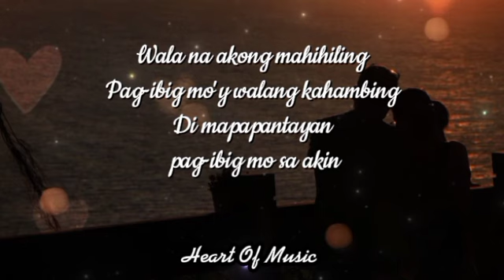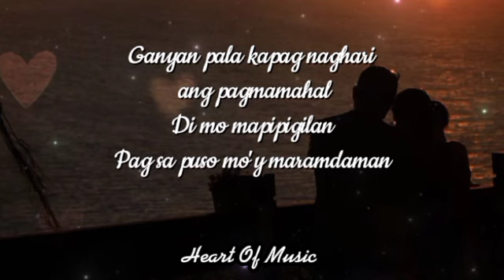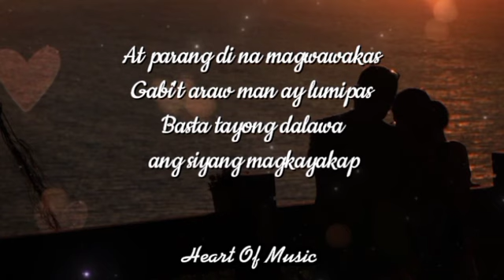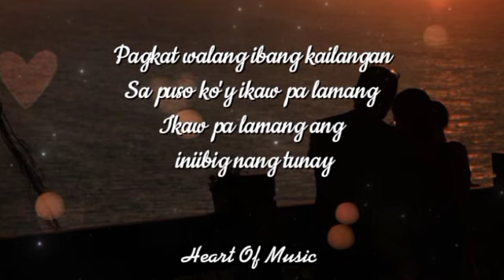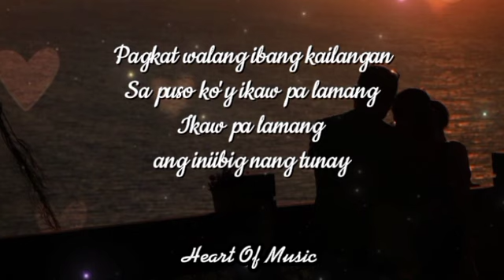Rodel Naval-Ikaw Pa Lamang/ Song Lyrics